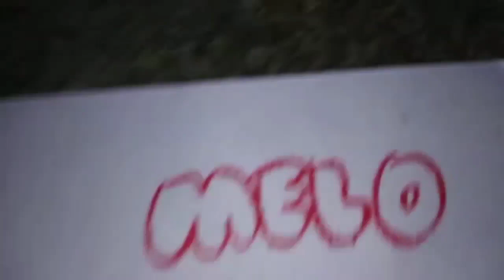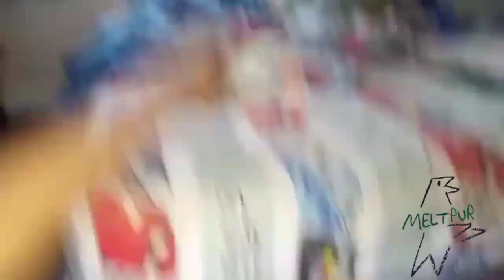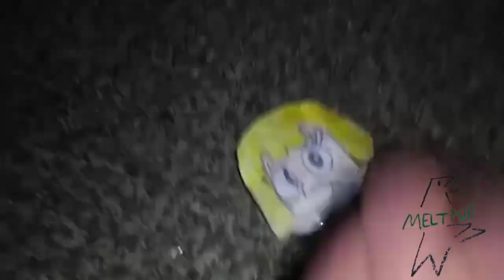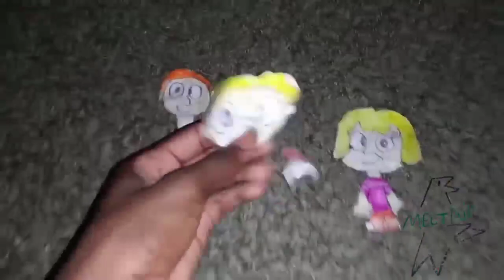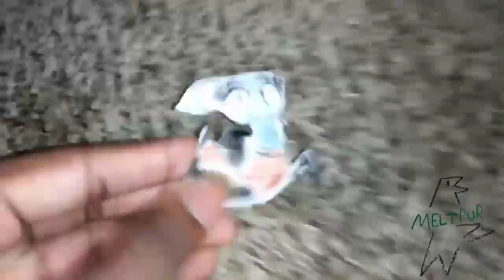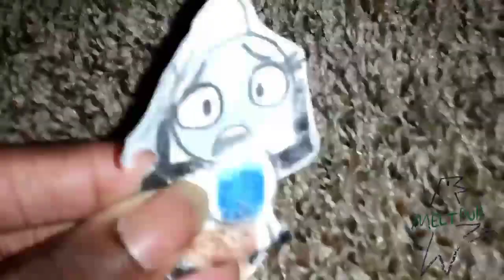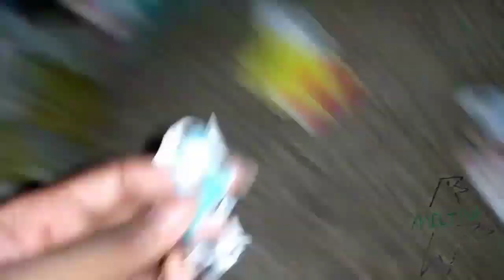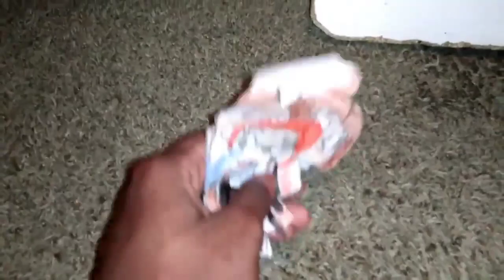May 30, 2023